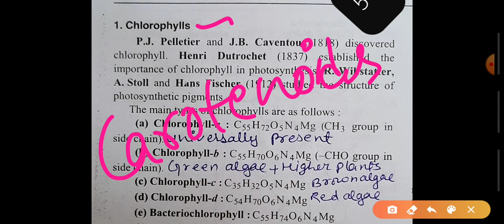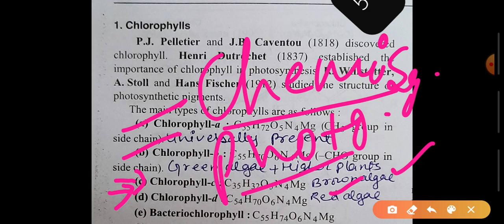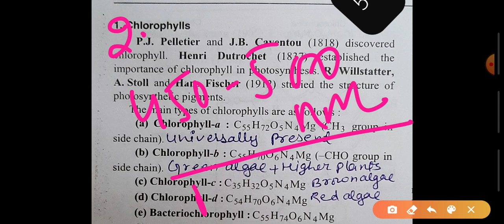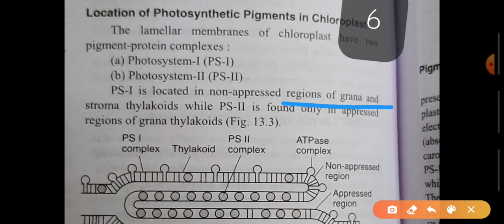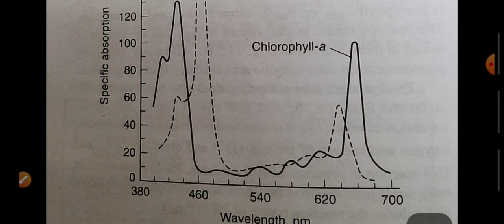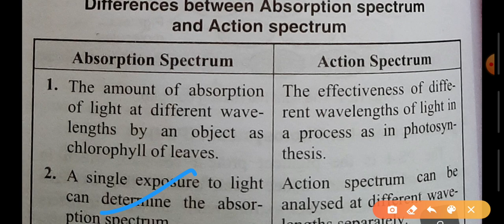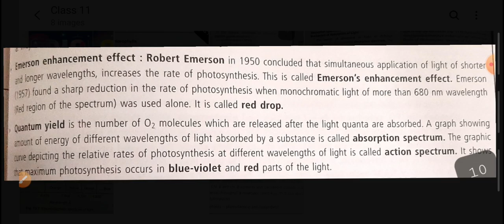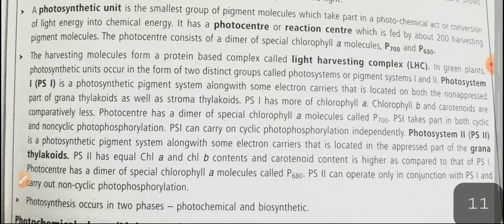RD BIO HUB CLASS 11/CHAPTER 13/PHOTOSYNTHESIS IN HIGHER PLANTS/PART 3/PHOTOSYNTHETIC PIGMENTS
RD BIO HUB CLASS 11
CHAPTER 13
PHOTOSYNTHESIS IN HIGHER PLANTS
PART 3
PHOTOSYNTHETIC PIGMENTS
SPECTRUM